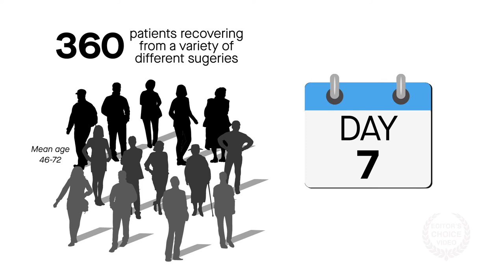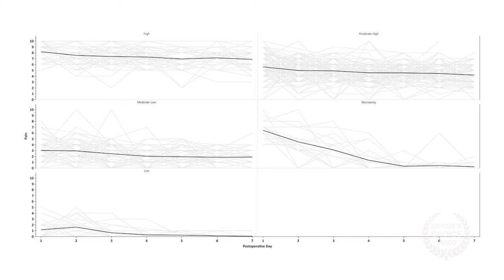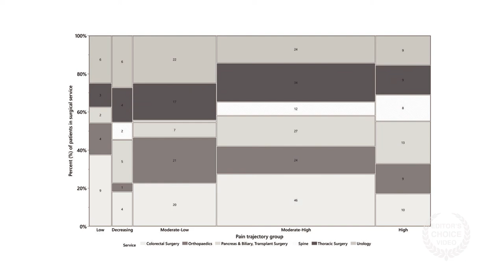Acute Postoperative Pain Trajectory Groups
Vasilopoulos et al. "Patient and Procedural
Determinants of Postoperative Pain Trajectories." Anesthesiology (2021). doi: 10.1097/ALN.0000000000003681